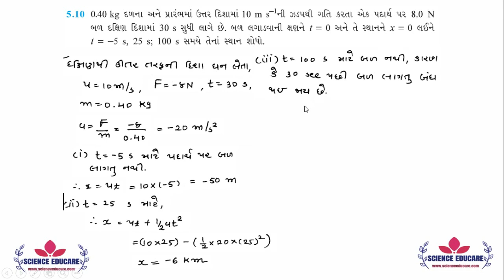5.10 Class 11 Physics NCERT Solutions | ગતિ ના નિયમો | by KIRAN PATEL